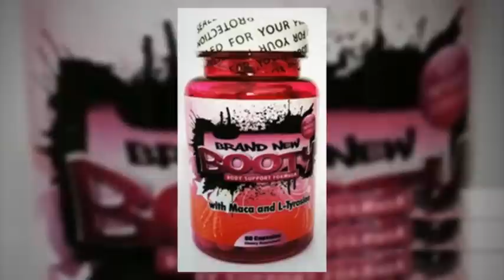Butt Pills for getting a Bigger Butt